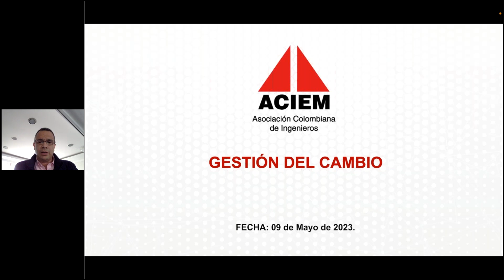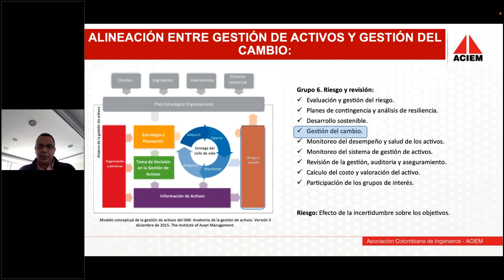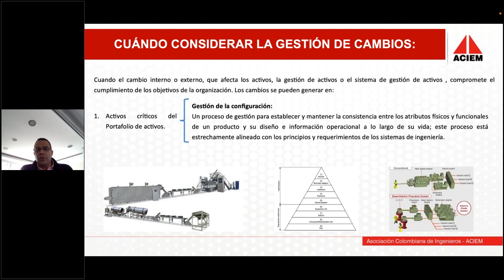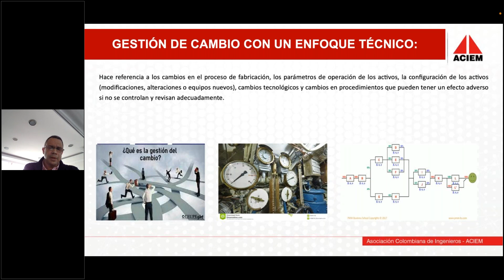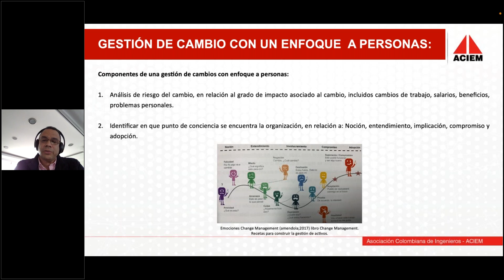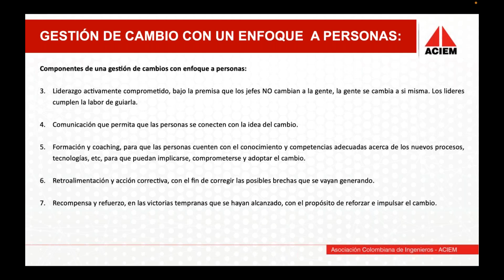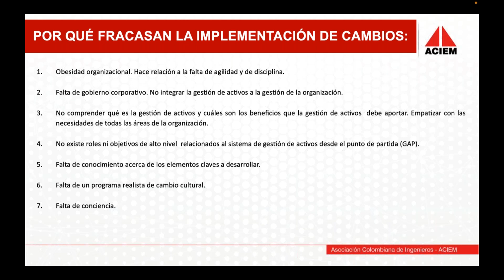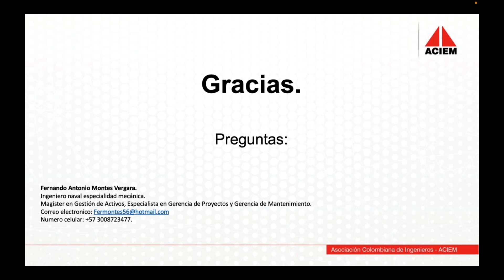Conferencia Técnica Virtual ACIEM: “Gestión del Cambio enfocado a activos (Configuración de Diseño)”